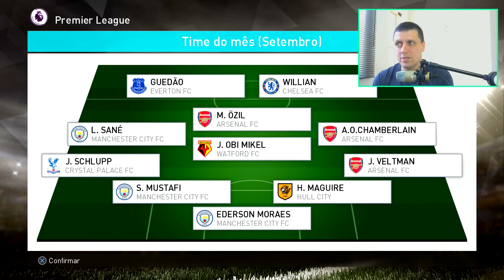Rumo Ao Estrelato #23 | Com O Diabo No Corpo! | Pes 2018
Fala galera! Confira mais um episódio da série do nosso craque Guedão em busca da glória do futebol mundial no Rumo ao Estrelato PES 2018.